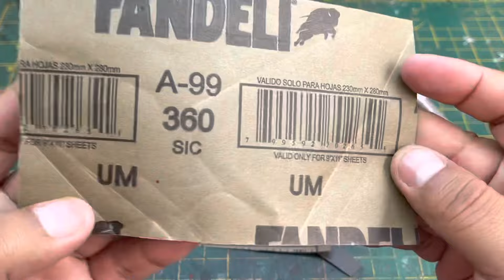Matchbox Ford C900 1965 transporter, Custom transport Matchbox. Plataforma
Custom Transportadora, Matchbox Ford C900 1965.  Matchbox transportadora, transport, transporter. Plataforma.